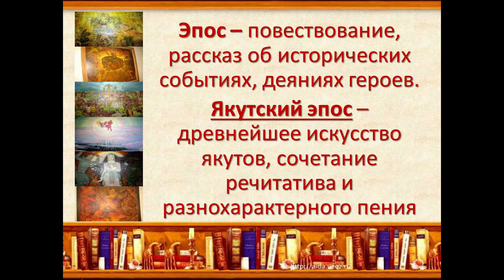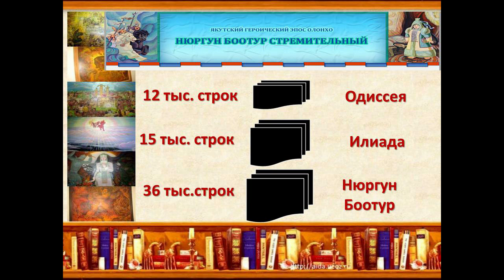РДБ информирует. 25 ноября - День Олонхо в Республике Саха (Якутия)